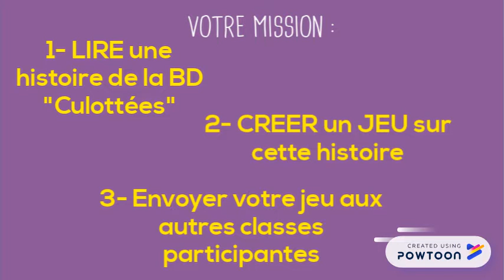Le "Défi Culottées!"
Défi lecture autour des BD "Culottées! Des femmes qui ne font que ce qu'elles veulent" de Pénélope Bagieu (Gallimard, tome 1 en 2016 et tome 2 en  2017). Défi lecture destiné aux élèves d'ULIS en collège.